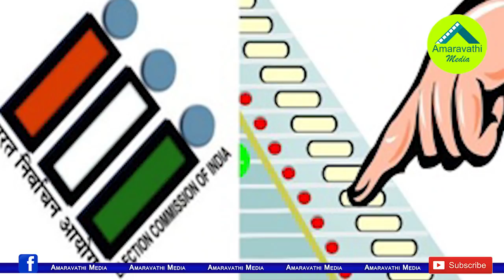చంద్రబాబుకు మరో షాక్..వైసీపీలోకి టీడీపీ ఎమ్మెల్యే..!| Kondapi MLA Swamay is Preparing to join YSRCP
It is rumor that the Prakash District Kondapi TDP MLA Bala Veeranjaneya Swamy is Likely to join the Ruling Party YSR Congress Soon.